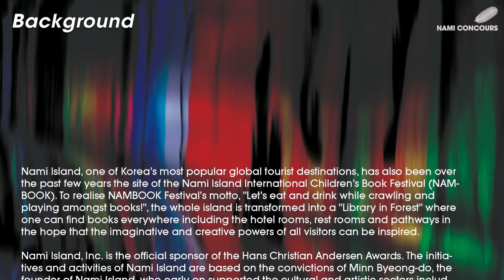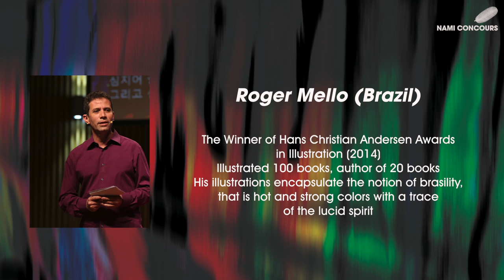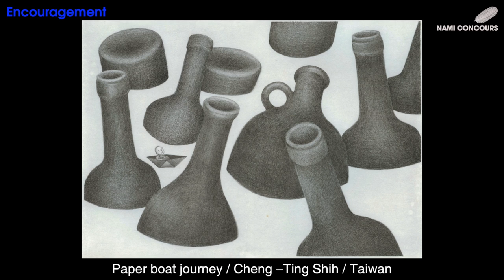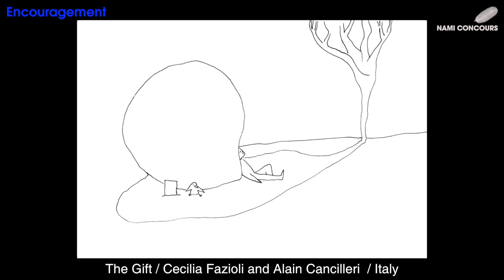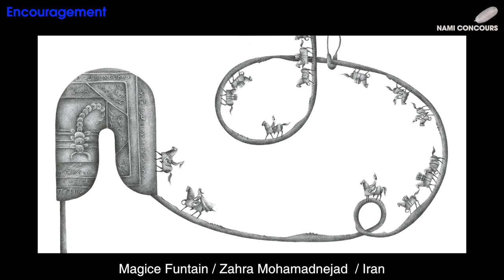Nami Concours 2015